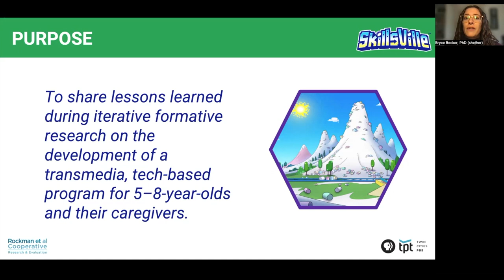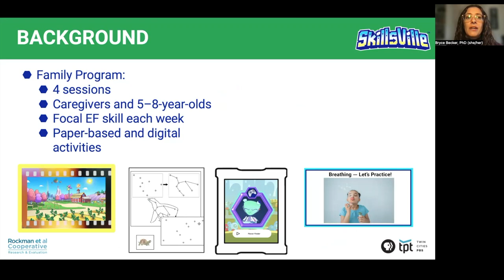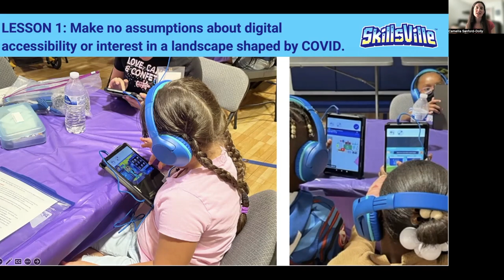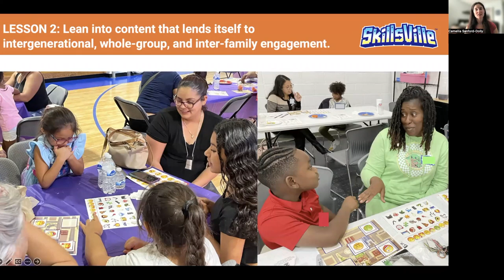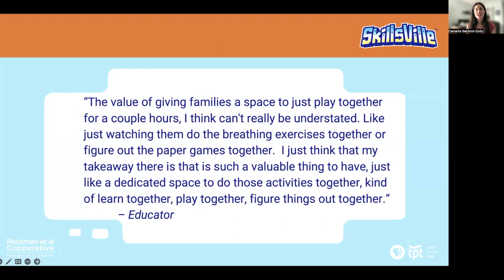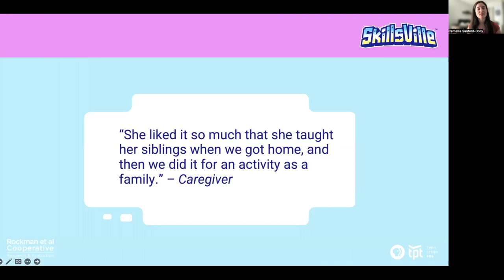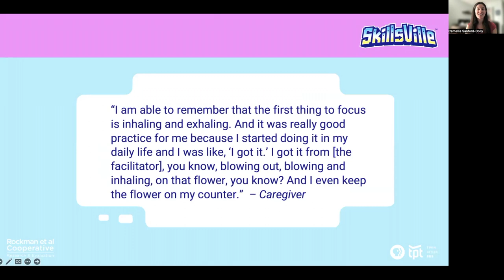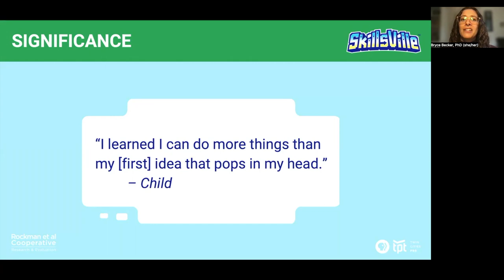Lessons Learned During the Iterative Development of a National Transmedia Family Program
In the following showcase, we share lessons learned during the first three development phases of a family program for 5–8-year-old children and their parents/caregivers. The program, which focuses on self-regulation strategies, executive function skills, and early career exposure, includes tablet-based, video, and hands-on content that families engage with at a series of family events, as well as materials that they take with them in between sessions. The lessons presented here include insights about tech accessibility in intergenerational programming, encouraging intra- and inter-family engagement, and scaffolding connected learning. These insights are meaningful to other content and program developers, educators, and researchers.